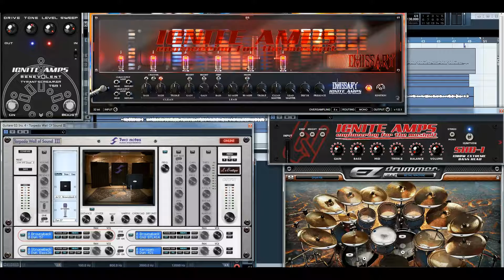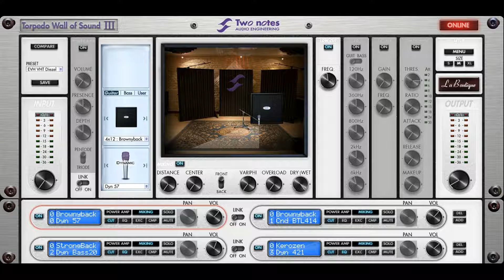Test Ignite Amps Emissary Full Mix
Test of the FREE plug-in Emissary by Ignite amps.
I LOVE this plug-in !!!
This song is a short part of the song of my (french) band SolarStorm called "Mon Poison"

Gear :
Ibanez VBT700 (Seymour Duncan AHB-1)
Elixir cable
Ignite Amps Emissary
Ignite Amps TSB-1
Ignite Amps SHB-1
Two Notes WoS III : Guitars : EVH + VHT + Diezel
                              Basse : Ampeg 8x10
EZ Drummer Metal Machine